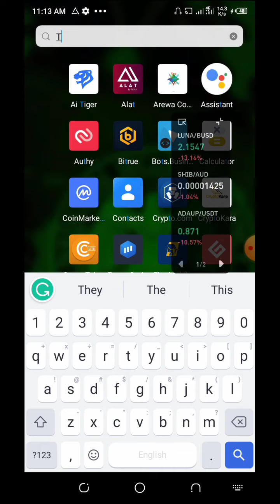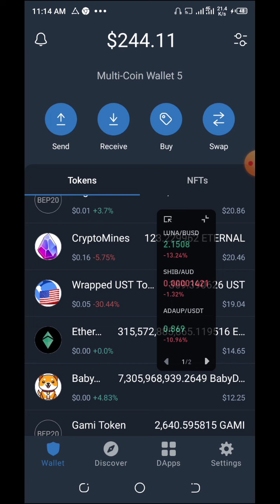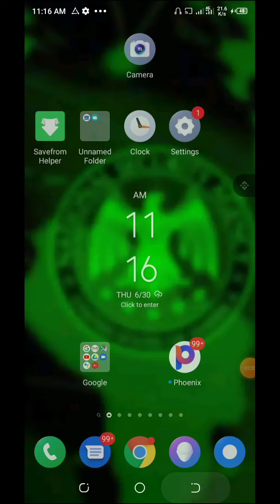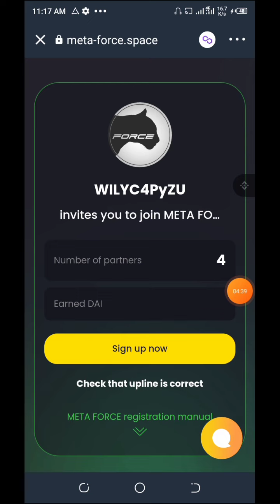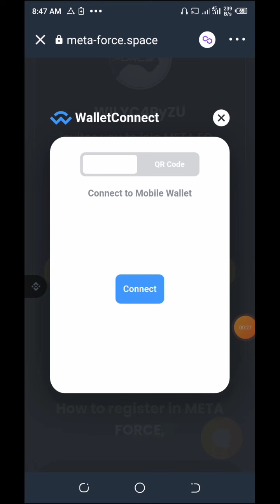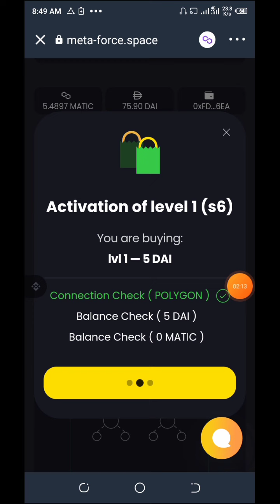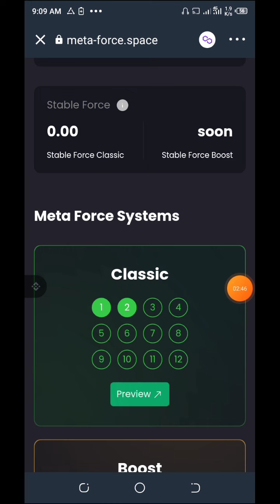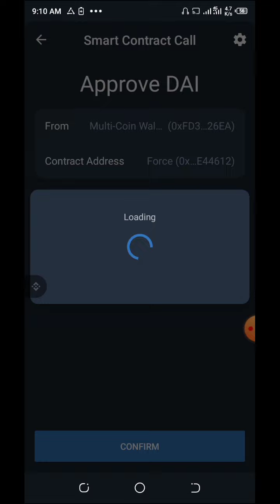Yadda Zakuyi Register Mater Force the Best Crypto investment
Zakuyi Register